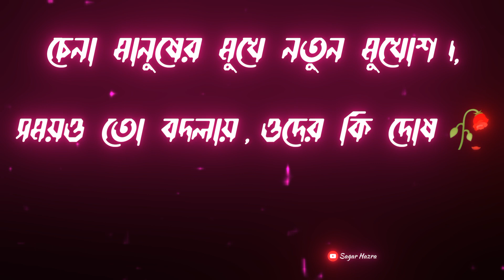Somoy o To Badlay Oder Ki Dosh, 🥰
চেনা মানুষের মুখে নতুন মুখোশ, সময় ও তো বদলায় ওদের কি দোষ।
bengali attitude status